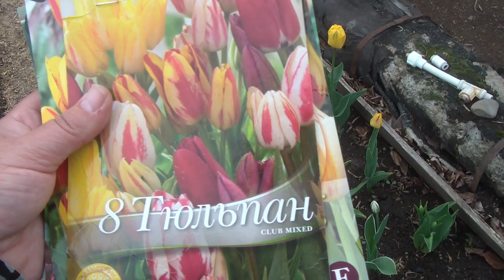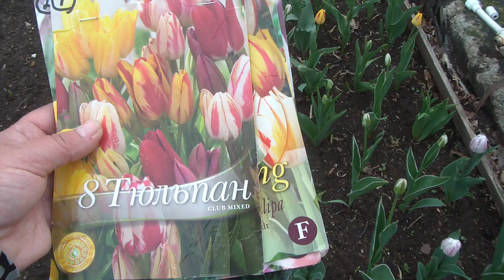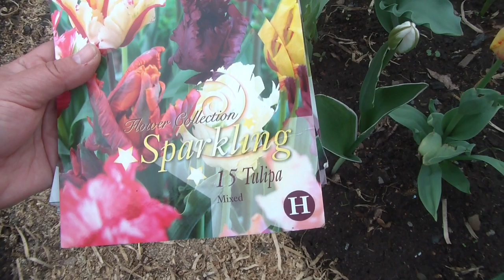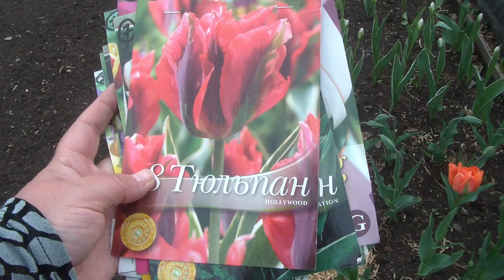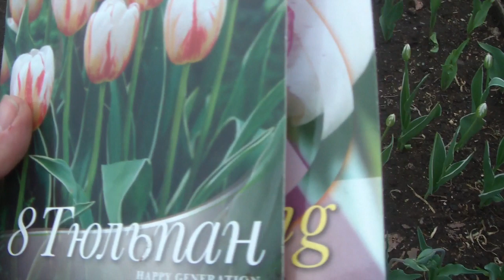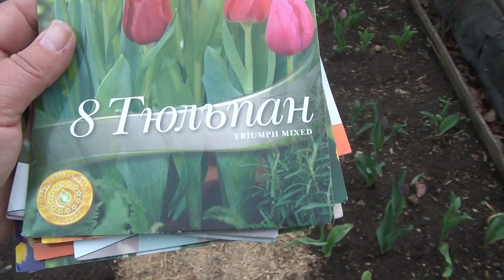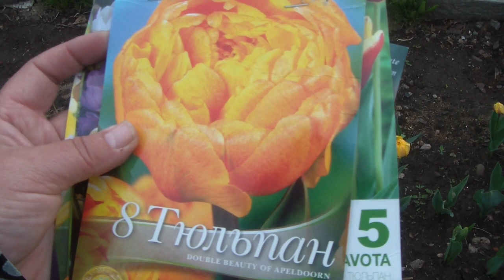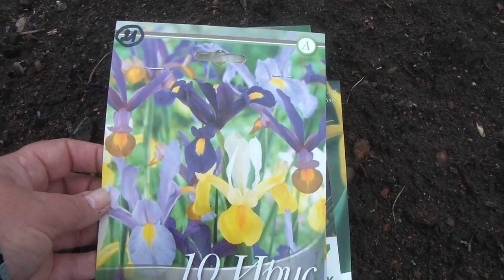Ожидание и реальность... Какие тюльпаны расцветают на моем участке. 23 мая 2019